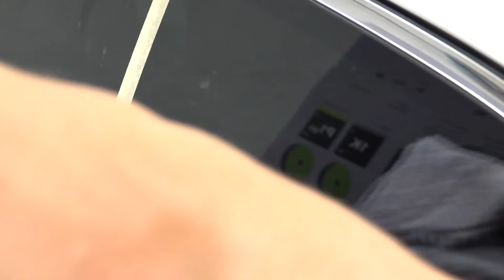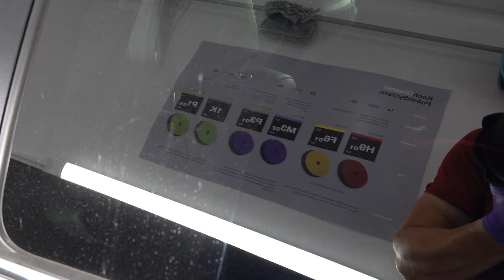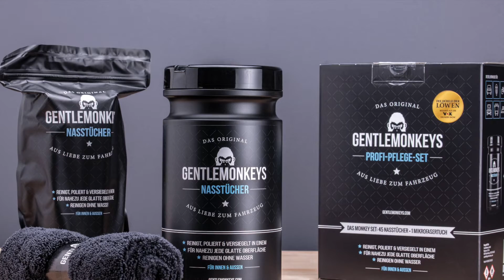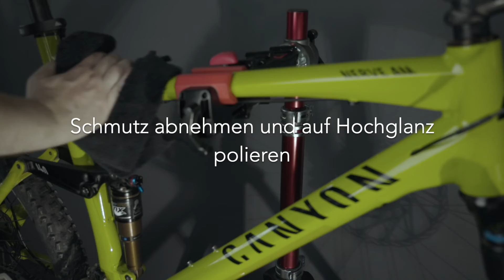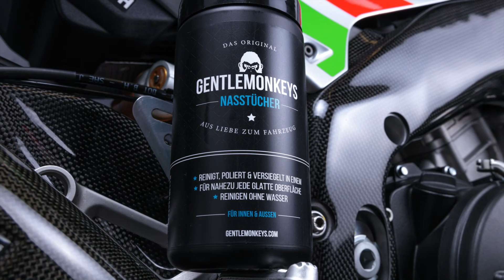Test der GentleMonkeys Gentlewipes aus der Höhle der Löwen – Auto waschen ohne Wasser!